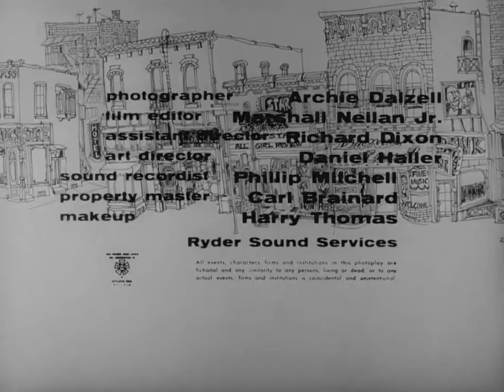Little Shop of Horrors (1960) HD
The Little Shop of Horrors is a 1960 American black comedy film directed by Roger Corman. Written by Charles B. Griffith, the film is a farce about an inadequate florist's assistant who cultivates a plant that feeds on human flesh and blood. The film's concept is thought to be based on a 1932 story called "Green Thoughts", by John Collier, about a man-eating plant.